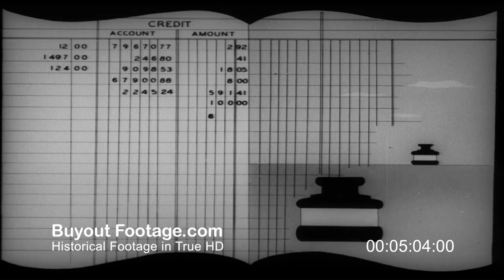HD Historic Stock Footage WWII MUD SLUDGE | PRIVATE SNAFU CARTOON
Mud Bogs Down Allies In Italy, The Firepower Of The Iowa Class Battleship, Hollywood Canteen For Soldiers And Starlets and Private Snafu military training cartoon.

Army-Navy Screen Magazine 1944 Issue 26 Reel 1
Mud bogs down Allied forces in Italy. Nurses walk in deep mud past tents, jeep plows down a muddy road. Shows feet only or boots only of soldiers walking in mud. Wrecker retrieves a truck mired in Italy's mud, soldiers free a howitzer stuck in mud. Engineers use bulldozers to clear roadways of mud and blast rock from mountains for road beds.

1944 era animation using talking whales and other scenes to depict the weight and fire power of the Iowa class battleship or battle-wagon. Animation from 1940's era. Animation is used to promote educational opportunities offered by the armed services. Animation of soldier drying boots on heater as animated bird scolds soldier for damaging boots. Stresses the importance of conserving shoe leather. General Somervell speaks about the Army Service Forces.